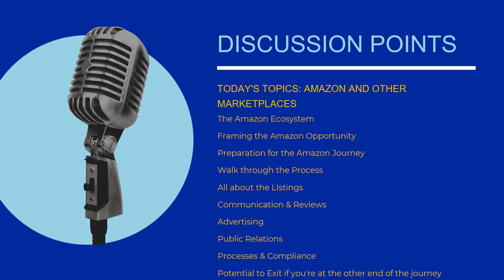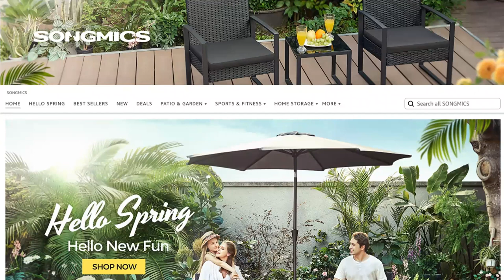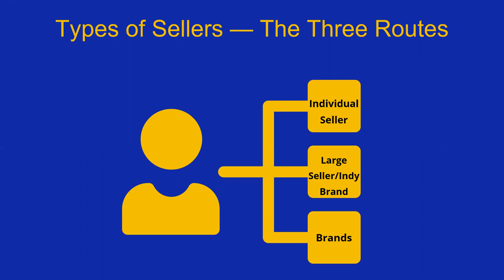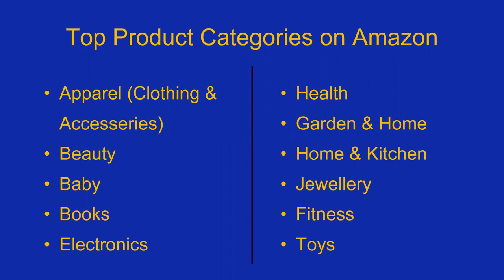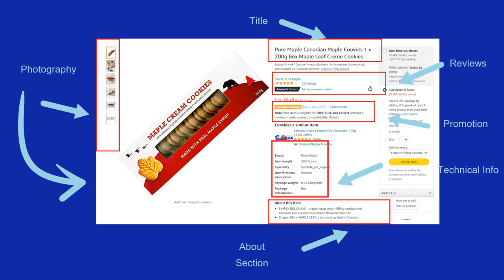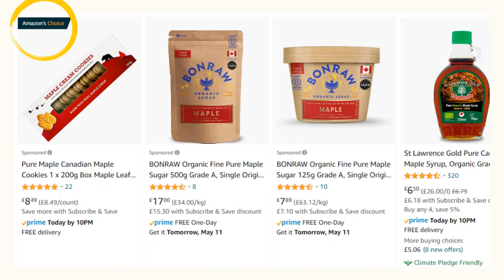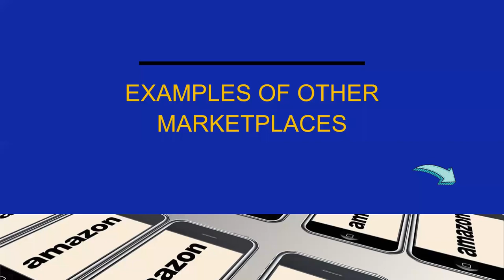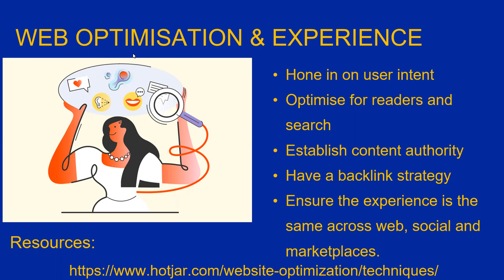Drive business growth through e-commerce, Hackney Building resilience series